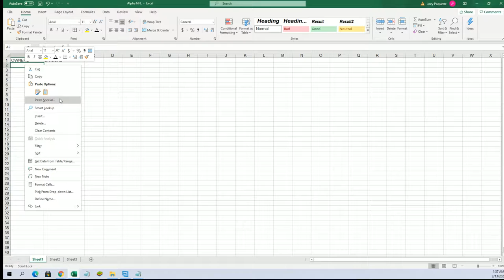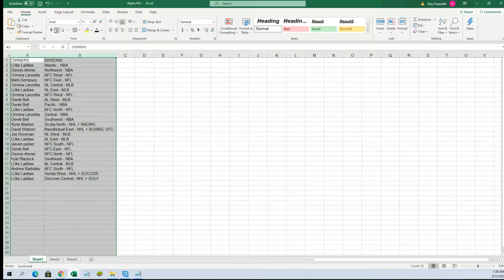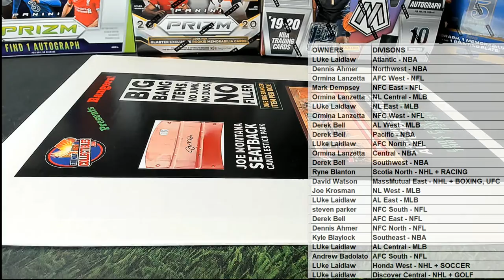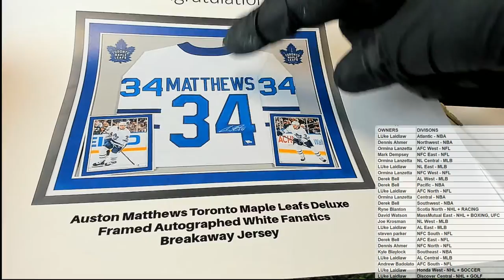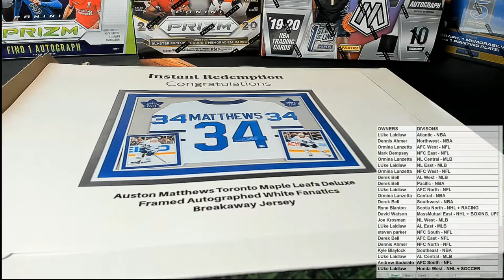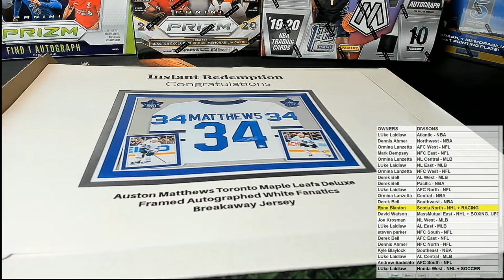FriendlyCollectibles presents BANGERS Hobby Box ID FCBANGERS105